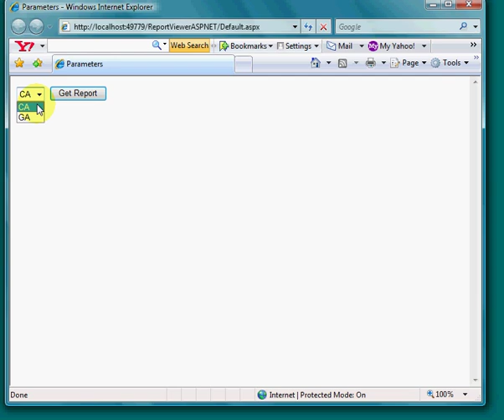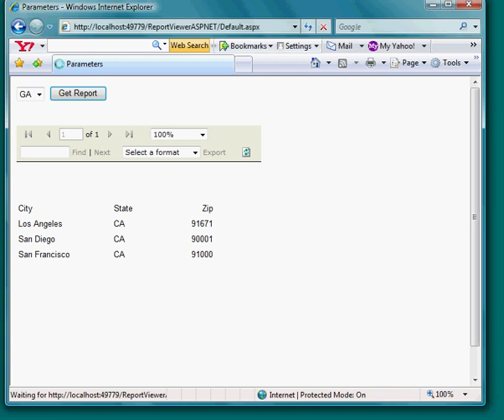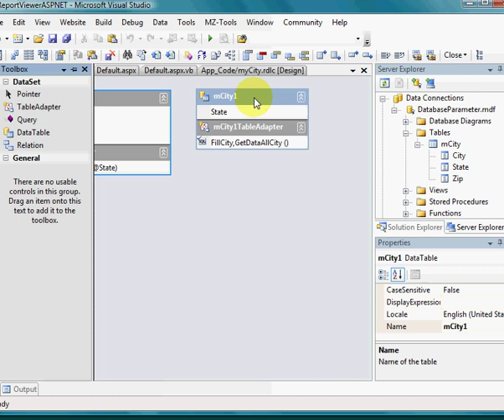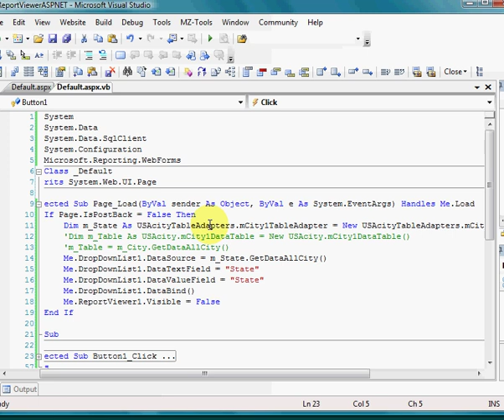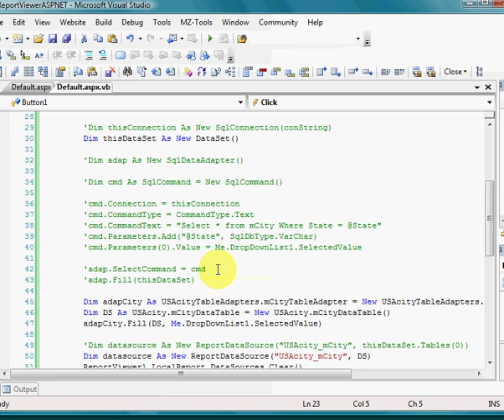How-to Pass Parameter to Report Viewer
Using asp.net to pass values using parameters.